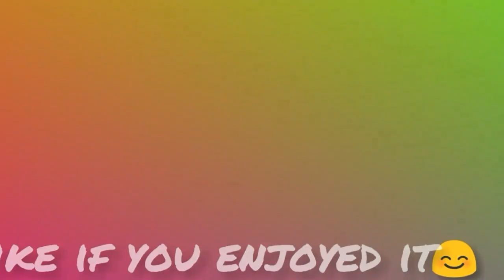Cristiano Ronaldo ▪ Alan walker ▪Faded |skills and goals 2021 | HD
Alan walker